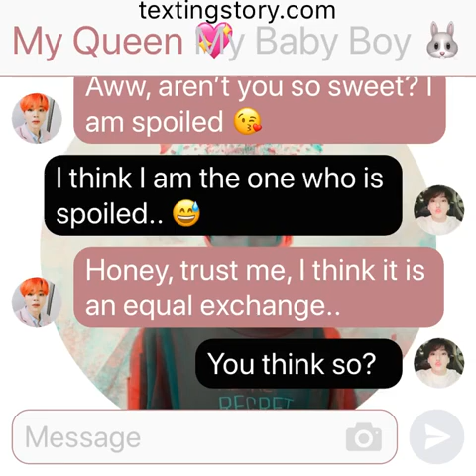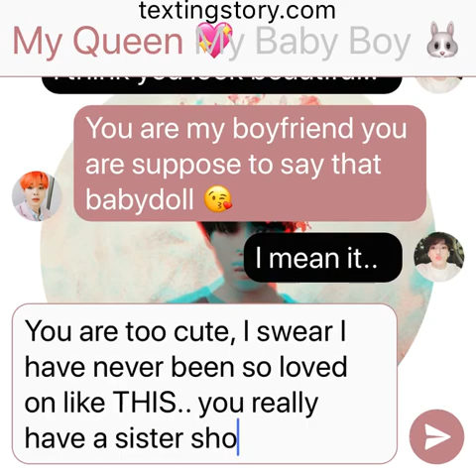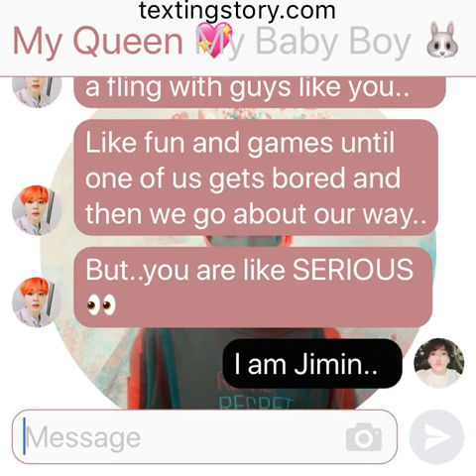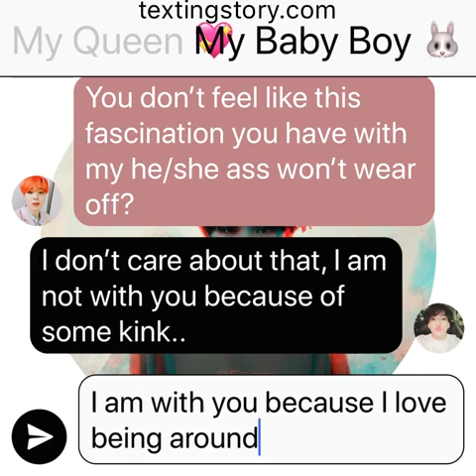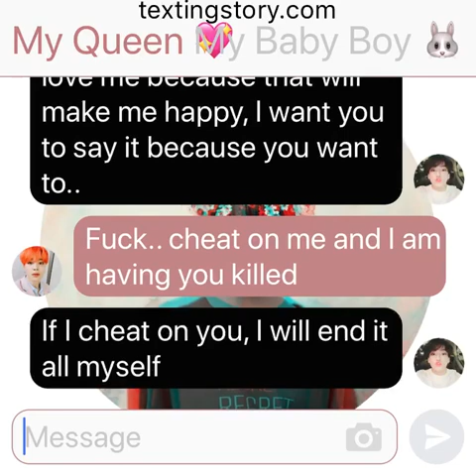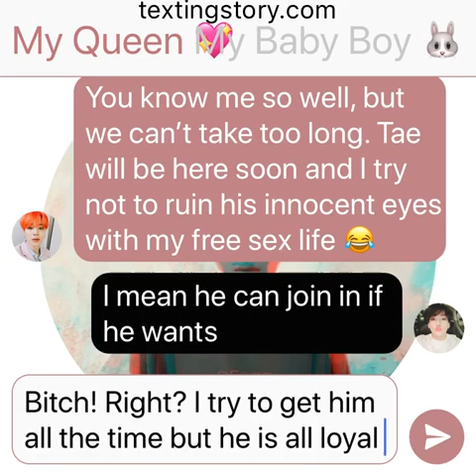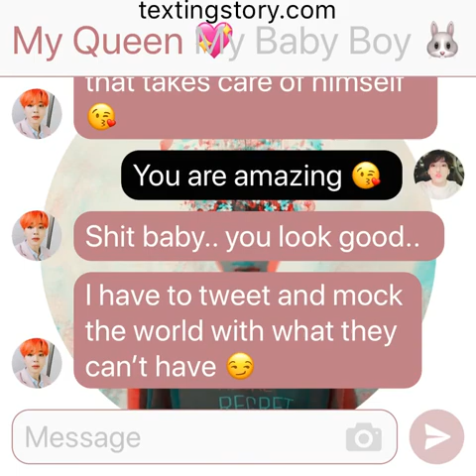DIVA: (Jikook Texting Story) EP9 “Do you love me?”